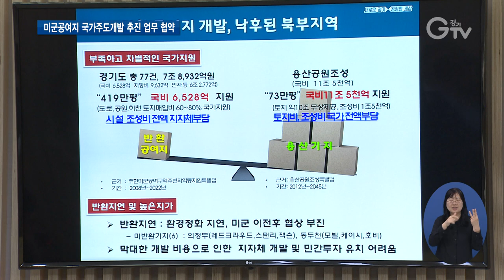이재명 지사 “미군공여지 국가주도개발 조속히 추진해야”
[앵커멘트] 이재명 지사의 민선 7기 정책 방향인 특별한 희생에 특별한 보상을 위해 경기도와 파주, 의정부, 동두천시가 힘을 모았습니다. 미군 공여지의 국가주도개발을 추진하기 위한 협약을 맺었는데요. 경기북부 김태희 기자의 보도입니다.

[리포트]
집중 호우 때 물이 불어 늘 수해 위협을 안고 있던 동두천.

캠프 모빌 반환이 늦어지면서 수해 예방 사업에도 차질을 빚다 지난해 말 캠프 모빌 반환 전 승인으로 겨우 공사를 진행할 수 있었습니다.

[싱크]최용덕/동두천시장
“동두천시는 42%가 공여지입니다. 미군은 떠났고 기지는 그대로 있어요. 빈 기지라도 반환해서 개발을 하게끔 도와줘야 하는데 지금은 방치라고 표현할 수 있습니다. 국가에서…”

경기도에는 미군이 빠져나간 후 공여지 반환이 이뤄지지 않은 곳만 6곳.

경기도 반환대상 미군 공여지 면적은 총 172.5㎢로 전국의 96%입니다.

이 중 84%가 경기북부에 위치해있습니다.

게다가 반환된 16곳도 면적이 넓고 비용이 많이 들어 지자체 차원에서 개발하기에는 한계가 있는 상황.

이재명 경기도지사와 최종환 파주시장, 안병용 의정부시장, 최용덕 동두천시장은 29일 경기도 북부청사에서 ‘미군공여지 국가주도개발 추진 협약’을 체결했습니다.

협약에 따라 경기도와 3개 시는 미군 공여지의 조기반환과 국가주도개발을 위해 협력하기로 했습니다.

“아주 오랜 시간 동안 국가안보를 위해 경기북부지역이 특별한 희생을 치른 상황인데 미래도 계속 그와 같은 방식으로 억울하게 가선 안된다. 정말 힘 합쳐서 경기북부 지역 주민들이 겪어왔던 서러움, 암담함을 우리가 반드시 해결해내야겠다 생각합니다. ”

경기도와 3개 시는 지역발전을 견인할 개발 사업이 추진되도록 노력하고 정부 지원 확대를 위해 미군 공여구역법을 개정하는 등 관련 제도 개선에도 힘쓸 계획입니다.